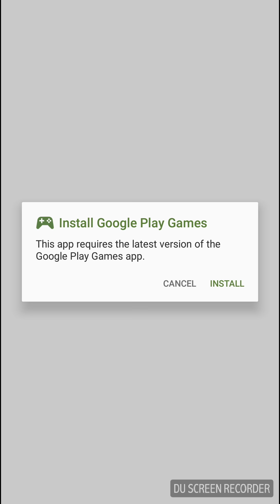New game for kids # Craft away